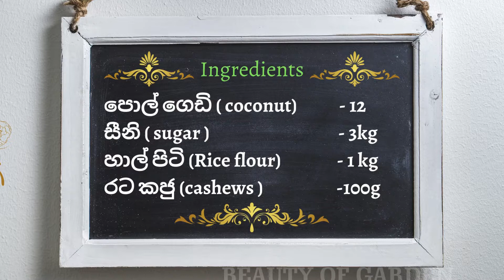How To Make " KALU DODOL " | Amazing Sweet Kalu Dodol | අළුත් අවුරුදු කෑම මේසයට කළු දොදොල්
💛💛💛Hi Freinds,
❗❗❗❗❗❗ මෙම චැනලය  Cooking Chanel  එකක් නොවේ. නමුත් මට හිතුණා මේ වගේ අත්දැකීමක් ඔයාල එක්ක බෙදාගත්තනම් හොඳයි  කියලා .  මේ අවුරුදු සමයේ අවුරුදු කෑම මේසය ලස්සන කරන්න වගේම රස කරන්නත්  දොදොල් කෑලලක්ට පුලුවන් . ඔයාලත් මේ විදියට දොදොලක් හදලා ඔයාලගෙ කෑම මේසෙත් ලස්සන කරගන්න.

BEAUTY OF GARDEN චැනලයේ  Garden සම්බන්ද ,Garden Tour
                                                                    Garden Design
                                                                    Diy Garden  වීඩියෝ නැරඹිය හැක
ඒ වගේම ඉස්සරහටත් මේ වගේ වෙනස් අත්දැකීම් ඔයාල එක්ක බෙදා ගන්න කැමති නම් පහලින් comment කරන්න.